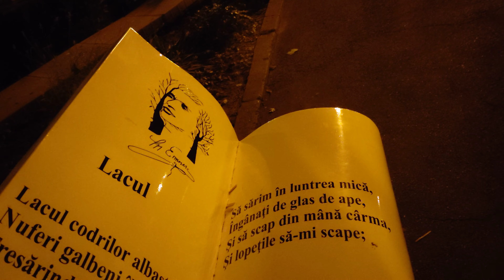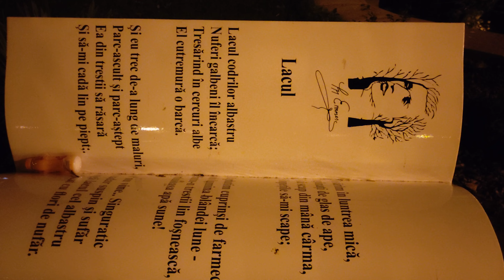Ночной Яссы, парк Копоу. Copou Park, Iasi